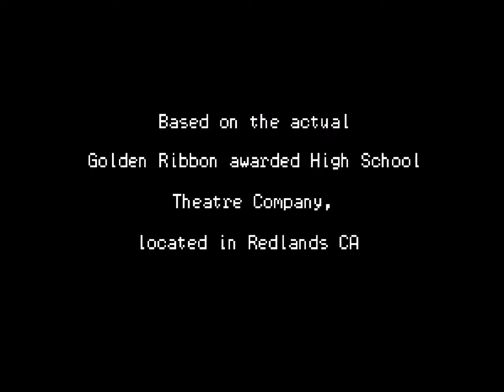BTC Game Trailer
Get ready for the BTC's very own video game. Created by Raphael Berglas.